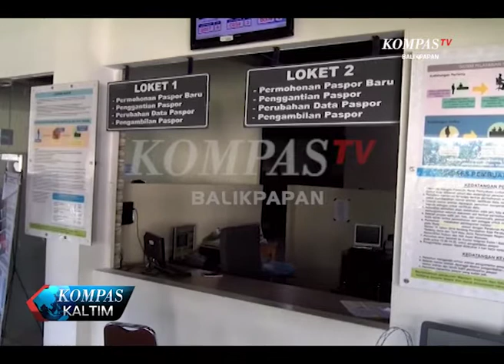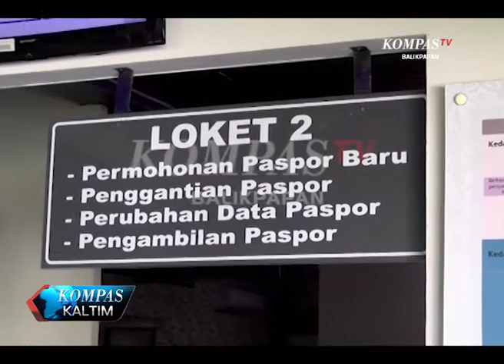Kompas News Kaltim Eps 07 Seg 01